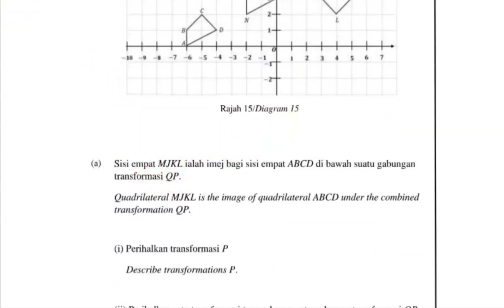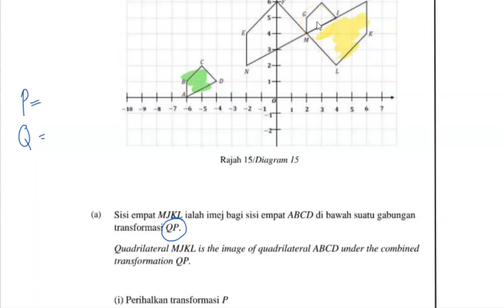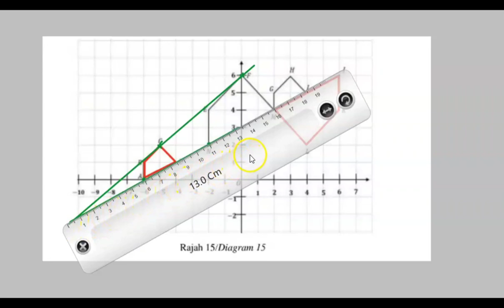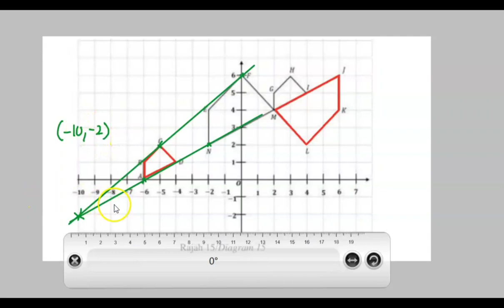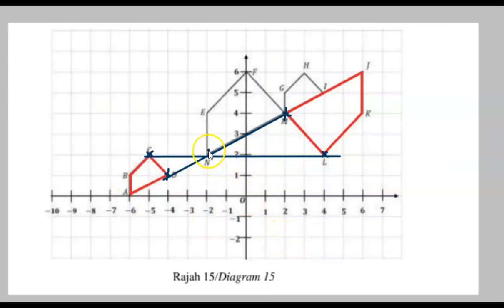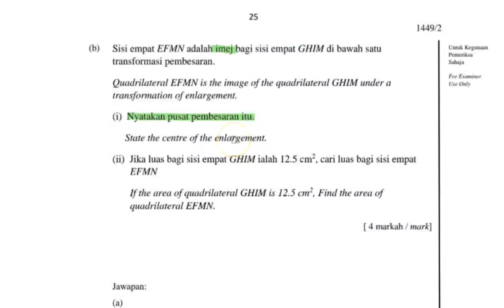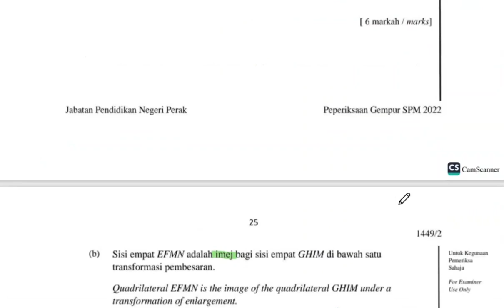Soalan Percubaan Matematik SPM2022 PERAK bhgB soalan 15#10markah#cikguAbdullah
soalan bahagian B Masa menjawab +-12 minit, jadi cikgu Hanya bincang 1 soalan shj
supaya pelajar tidak bosan, soalan bahagian B ada 5 soalan, kalau buat semua, satu video 1 jam